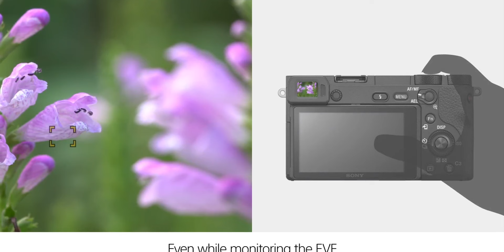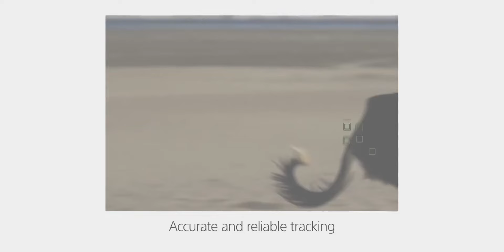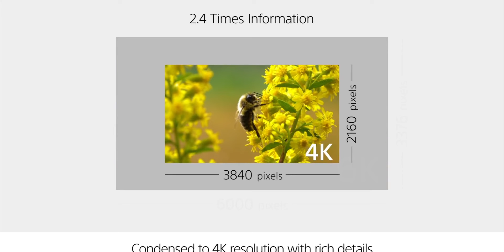Sony A6500 กล้องราคา 20,000 ยังน่าใช้ในปี 2024 / Mr Gabpa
คลิปนี้ถ่ายด้วย
- ไมค์ BLUE Yeti Usb Desktop Microphone ของแท้รับประกัน 1 ปีเต็ม ส่งฟรี
- ไฟ RGB LED Video Light U600+/U800 ไฟต่อเนื่องสำหรับถ่ายรูป, วิดีโอ, ไลฟ์สด

มีงบ 35,000 ซื้อกล้องตัวไหนดี มีทั้งมือหนึ่งและมือสอง